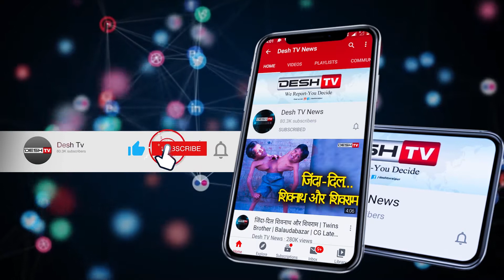कोरोना को कैसे करें दूर,महा अभियान शुरू|Corona Awareness Campaign|Mahila Ayog|Health Department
कोरोनो को दूर रखने माईक लेकर शहर भर घूमेंगी महिला कार्यकर्ता, स्वास्थ्य विभाग और महिला आयोग ने छेडा़ जागरूकता का महा अभियान